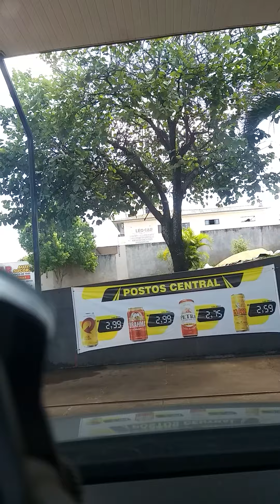Viajando com irmão Valdecir e familia de Ivaiporã à Maringá Paraná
Não  abasteci no meio do caminho  qdo cheguei no final da vigem subiu 50, reais no abastecimento